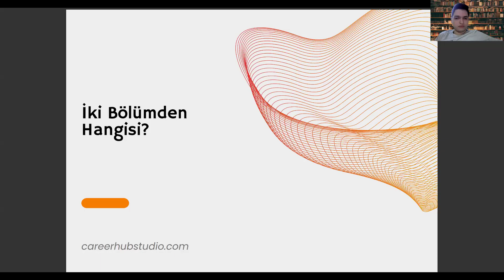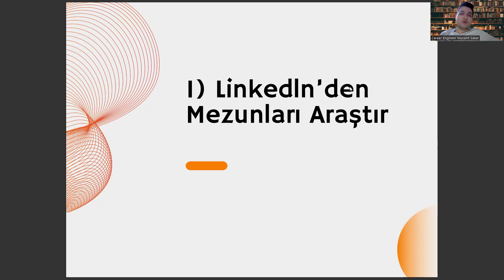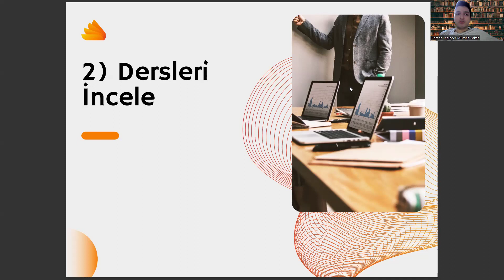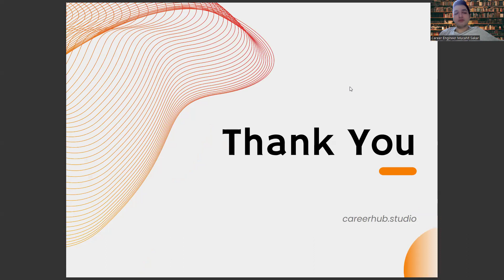Kimya Mühendisliği mi? Fizik mi?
anadolu üniversitesi,
bilgisayar mühendisliği sıralama,
sakarya üniversitesi fizik bölümü,
fizik bölümü mezunları ne iş yapar
fizik tedavi teknikeri iş ilanları,
fizik bölümü ne iş yapar,
odtü fizik bölümü,
marmara üniversitesi fizik bölümü,
fizik mühendisliği sıralama,
itü fizik mühendisliği sıralama,
fizik tedavi,
fizik tedavi bölümü,
fizik bölümü puanları,,
fizik bölümü sıralama,
fizik sıralama,
fizik tedavi ve rehabilitasyon bölümü,
fizik tedavi ve rehabilitasyon,
fizik mühendisliği,
matematik bölümü,
fizik taban puanları 2022,
fizik tedavi bölümü puanları,
fizik mühendisliği sıralama,
fizik bölümü dersleri,
matematik bölümü sıralama,
more_vert,
istanbul üniversitesi fizik bölümü,
ankara üniversitesi fizik bölümü,
matematik sıralama,
odtü fizik bölümü,
fizik bölümü iş imkanları,
tercih robotu,
fizik okuyan ne olur,
anadolu üniversitesi,
bilgisayar mühendisliği sıralama,
odtü fizik bölümü,
fizik mühendisliği sıralama,
fizik tedavi,
fizik tedavi bölümü,
fizik bölümü puanları,,
fizik bölümü sıralama,
fizik sıralama,
fizik mühendisliği,
matematik bölümü,